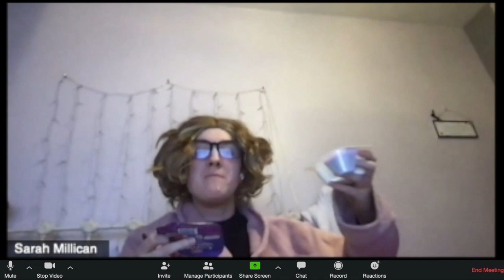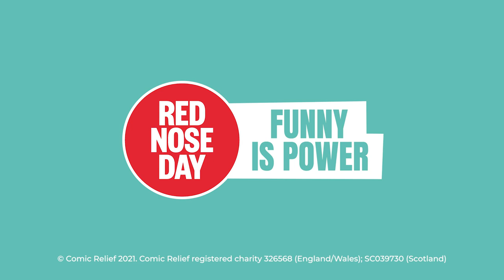Comic Relief Leaked Zoom Meeting Starring @ChiWithAC and Jackie Weaver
Never before seen footage has recently been uncovered from one of Comic Relief’s planning meetings.

We asked some of Britain’s best loved celebrities to put their heads together and come up with some excellent fundraising ideas.  Unfortunately, there weren’t too many great ideas to come out of the meeting…if only someone had some authority there.

This sketch was created, written, and performed by Lucia Keskin for Comic Relief.